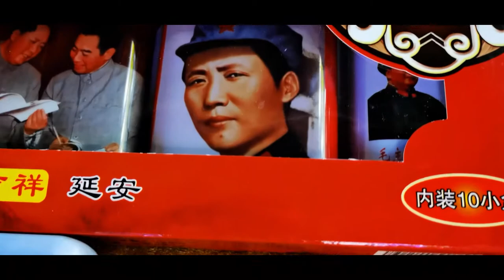Xian in 24 ore, viaggio nell'antica capitale cinese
Soldati di infanteria, cavalieri, arcieri, lancieri... Un potente e numeroso esercito ci aspetta! Venite con me per un'esperienza locale di Xian durante un tour della città di un'intera giornata, una grande scelta per i viaggiatori che desiderano conoscere la cultura cinese ma hanno solo un giorno.